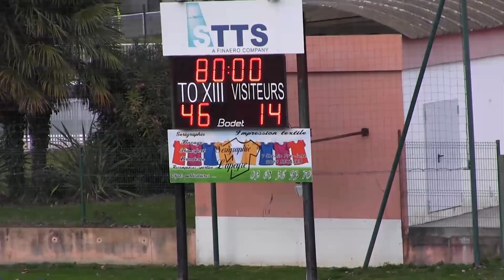Résumé TO XIII v Swinton - Round 1 Championship - 03.02.2018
Ce samedi 3 février à Blagnac, pour son premier match de la saison 2018, le TO XIII est reparti sur les mêmes standards qu'en 2017 : 9 essais marqués pour un succès 46-14 contre les Swinton Lions.

C'est notamment grâce à une excellente fin de match (5 essais marqués dans le dernier quart d'heure), que les Toulousains ont pu signer ce franc succès.